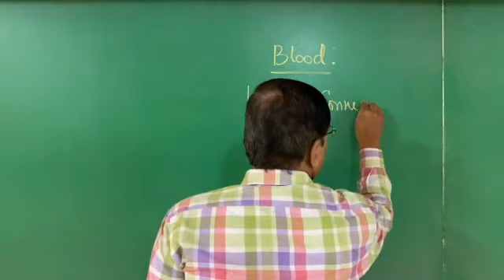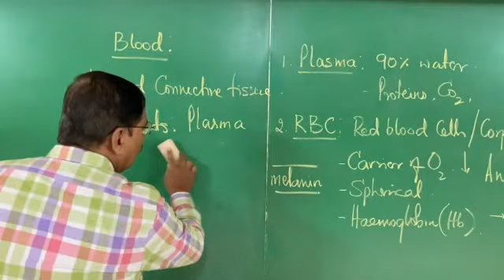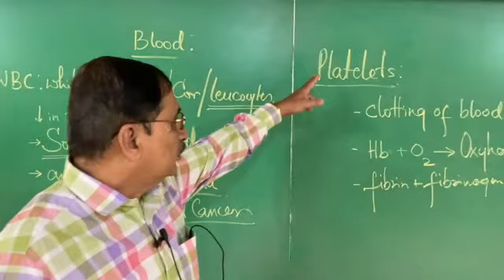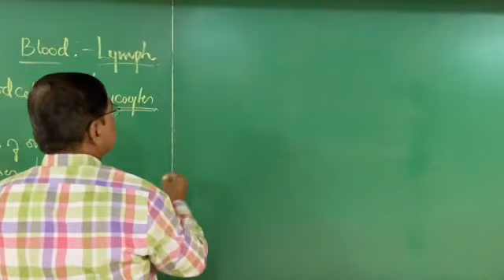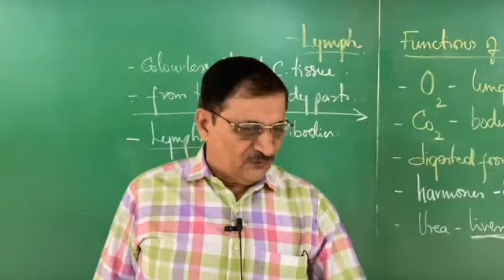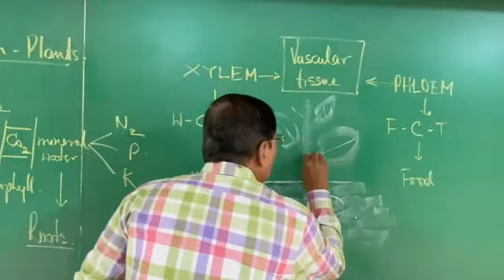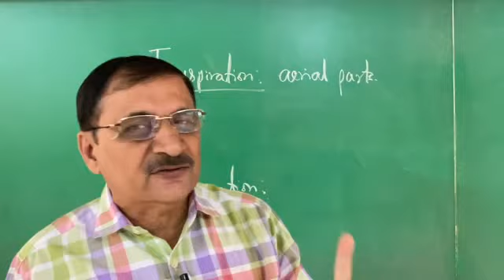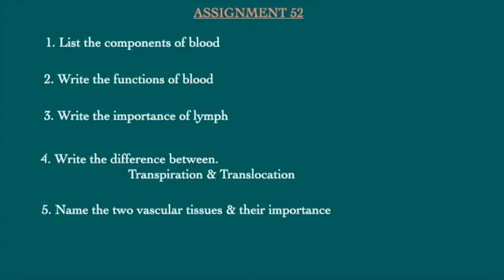ORIENTATION CLASS : 52: life process - 6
BATCH 2022-23
SCIENCE: BIOLOGY
LIFE PROCESSES -6
SBM COLONY
BANGALORE 50